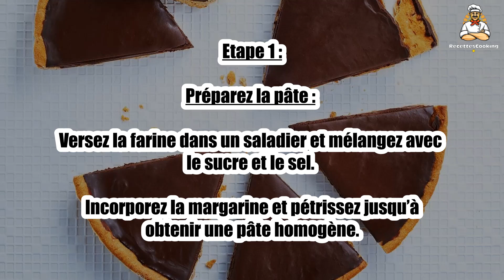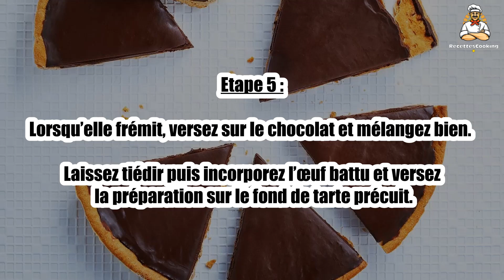Recette : Tarte au chocolat sans lactose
Bonjour à tous, aujourd’hui recettescooking.com vous présente la recette suivante : Tarte au chocolat sans lactose

TEMPS TOTAL : 50 min
Préparation : 15 min
Cuisson : 35 min

Ingrédients :

Pour la pâte :

180 g Farine
80 g Margarine végétale
40 g Sucre
1 pincée Sel

Pour la garniture :

200 g Chocolat noir à pâtisser
20 cl Crème de soja
1 Oeuf

Etape 1 : Préparez la pâte : versez la farine dans un saladier et mélangez avec le sucre et le sel.

Incorporez la margarine et pétrissez jusqu’à obtenir une pâte homogène.

Etape 2 : Formez une boule et laissez reposer au moins 30 min au frais.

Préchauffez le four th. 6 (180 °C).

Etape 3 : Étalez la pâte et garnissez un moule à tarte.

Piquez le fond à la fourchette. Recouvrez de papier cuisson et de légumes secs puis enfournez 15 min.

Etape 4 : Hachez le chocolat et versez-le dans un saladier.

Versez la crème de sojadans une casserole et faites chauffer.

Etape 5 : Lorsqu’elle frémit, versez sur le chocolat et mélangez bien.

Laissez tiédir puis incorporez l’œuf battu et versez la préparation sur le fond de tarte précuit.

Etape 6 : Enfournez pour 15 min, puis laissez tiédir et servez froid.

00:00 Recette : Tarte au chocolat sans lactose
00:20 Informations sur le temps de cuisson
00:32 Ingrédients
00:45 Etape 1 : Tarte au chocolat sans lactose
01:00 Etape 2 : Tarte au chocolat sans lactose
01:14 Etape 3 : Tarte au chocolat sans lactose
01:28 Etape 4 : Tarte au chocolat sans lactose
01:42 Etape 5 : Tarte au chocolat sans lactose
01:58 Etape 6 : Tarte au chocolat sans lactose

Laktosefreie Schokoladentorte ,
Lactose-free chocolate tart ,
Tarta de chocolate sin lactosa ,
Crostata al cioccolato senza lattosio